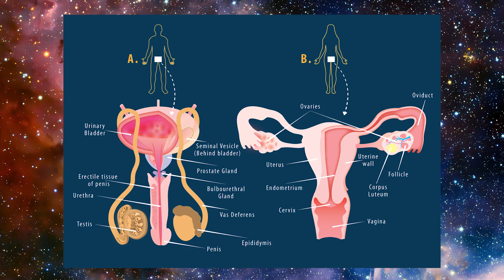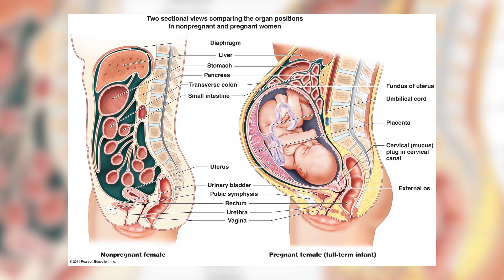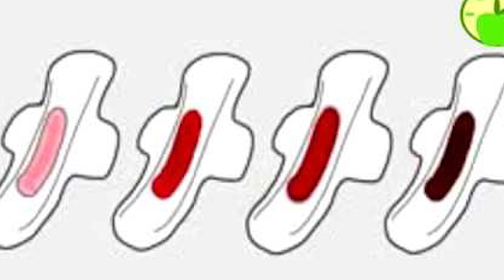Why Do Women Get Periods?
Why Do Women Get Periods?  Many people have wondered as to why only women get periods and not men.  Watch to find out how the female body works.

VIDEO CONCEPT